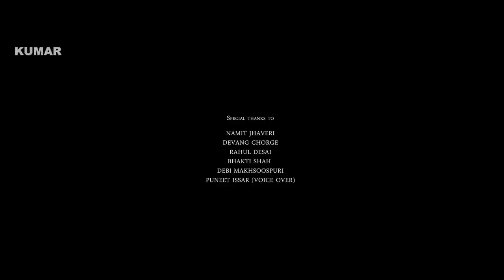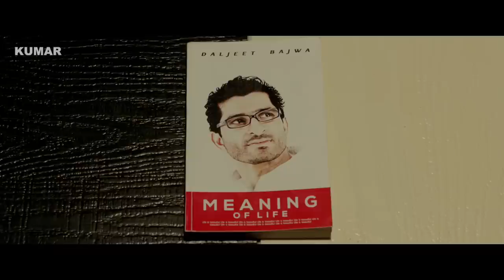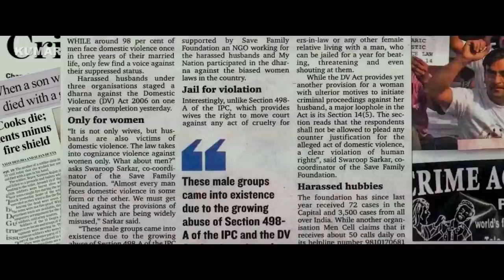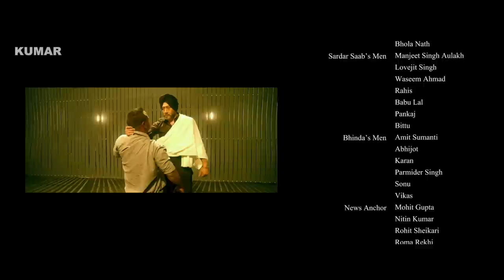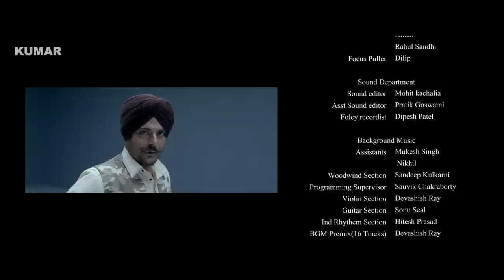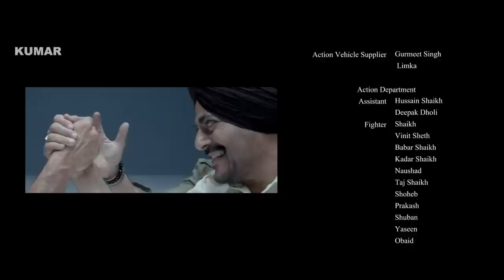Sardar Saab - Full Punjabi Movie 2017 | Jackie Shroff & Guggu Gill | Punjabi Movies 2017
Directed by : Amit Prasher
Produced by : All Time Movies PVT. LTD.
Starring : Jackie Shroff, Guggu Gill, Daljeet Kalsi, Neetu Singh, Sudesh Berry, Shivendra Mahal, Karamjeet Anmol, Sardar Sohi & Yaad Grewal
D.O.P : Navneet Misser
Screenplay & Dialogues : Daljeet Kalsi
Editor : Bunty Nagi
Sound Design : Parikshit Lalvani & Kunal Mehta (Creative Sound Design)
Action : Javed Ezaz
Music on : Music & Sound